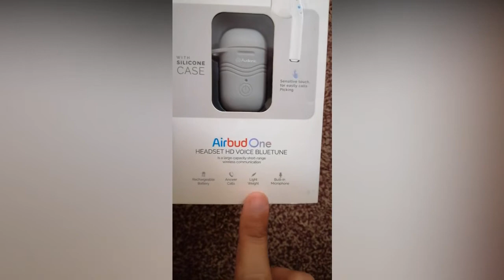Audionic Air Bud (single) Unboxing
Audionic airpod brand new